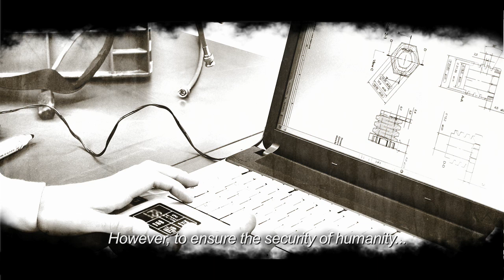Warclock - 3D short film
Film developed under the umbrella of Portuguese Catholic University, Directed by the young filmmakers: André Mendes and Miguel Figueiredo. An animated film with a strong commercial nature, and also in 3D experimental artistic symbiosis with the visual aspects of reality. Here is an excellent short film 3D animation, a trailer like many say.

It tells the story of a future dominated by a devastating technology, where the only refuge of humanity's salvation only focuses on a man. A man who invented a clock that is able to give an unbreakable armor and a supernatural force to the person using it.